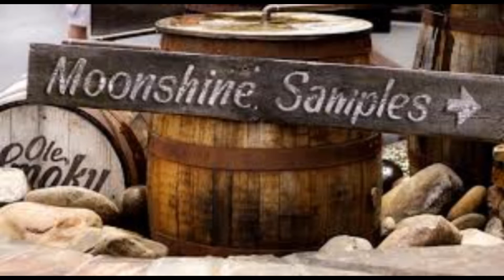Moonshine Girl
girl running moonshine song